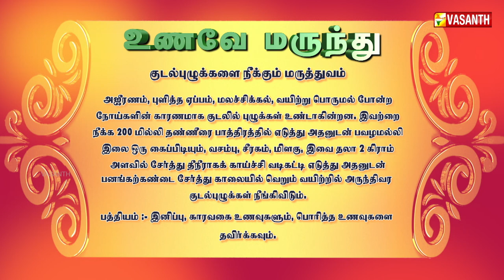குடல் புழுக்களை நீக்கும் சித்த மருத்துவம் | Unave Marunthu | Vasanth TV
Episode: 85
குடல் புழுக்களை நீக்கும் மருத்துவம் | மூ.தமிழ்மணி - சித்த மருத்துவர் | உணவே மருந்து | வசந்த் டிவி

The show is about Ayurveda and Siddha Medicine, which cures several diseases.